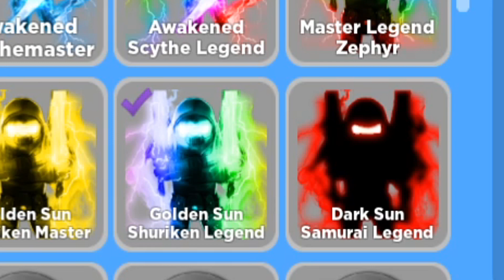ME CONVIERTO EN "NINJA PERFECTO" Y CONSIGO TODOS LOS PODERES ELEMENT - (NINJA LEGENDS)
CONSIGO EL NINJA PERFECTO EN NINJA LEGENDS GRACIAS A REUNIR LOS 3 ELEMENTOS DE REBIRTH (FROST,LIGHTNING,INFERNO) DEL ALTER OF ELEMENTS.

Hemos entrado en el nuevo portal de los Elementos y ahora si somo un Ninja con mucho CHI y mucho NINJITSU y somos uno de los mas fuertes del Mundo de Ninja Legends de Roblox.

Acordaros que en el canal os he puesto videos con Todos los Codigos Nuevos de Ninja Legends y Codes secretos que os ayudaron mucho a tener mucho CHI y Ninjitsu y subir de Rango fácil. Funcionará el bug de las islas de ninja legends?

⚔️ Raconidas